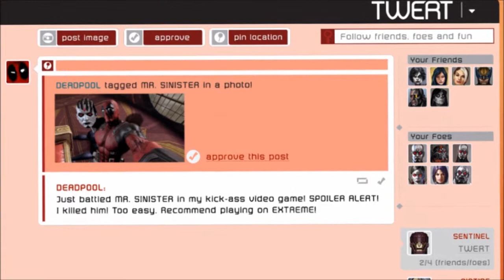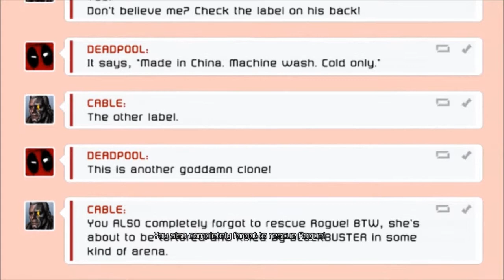Let's Play Deadpool the Game Episode 16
D to the E to the A to the D!
P-O-O-L you know me!
Hey Deadpool! Go, go, go Deadpool!
It's your birthday! Not really! But it's your game! LET's PLAY!!!